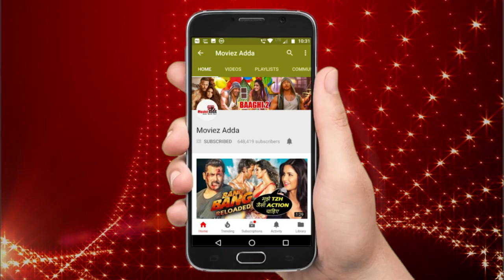Salman Khan SPOTTED At Purple Haze Studio In Bandra